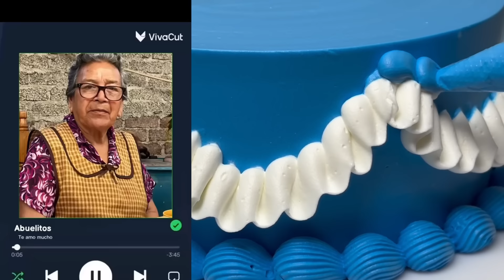2 hora De los Mejores Tiktoks de 2024 @Diego Chávez 🤣😍😱 Storytime Con Pastel de Satisfactoria #10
2 hora De los Mejores Tiktoks de 2024 @Diego Chávez 🤣😍😱 Storytime Con Pastel de Satisfactoria #10

Compilación de TikTok de la hora del cuento de Diego Chávez

Todo el contenido bajo licencia de FeelGoodMedia